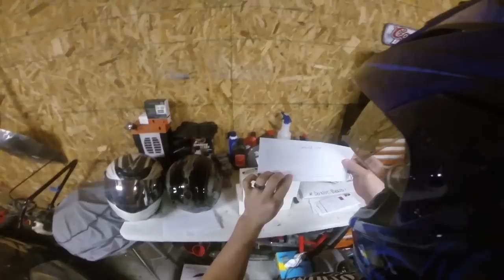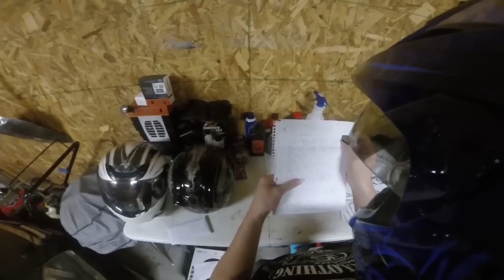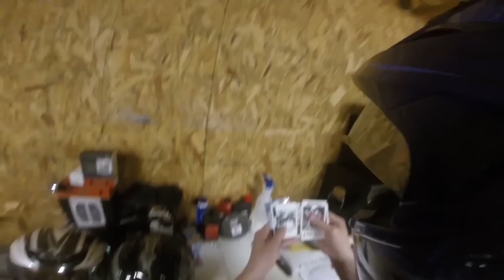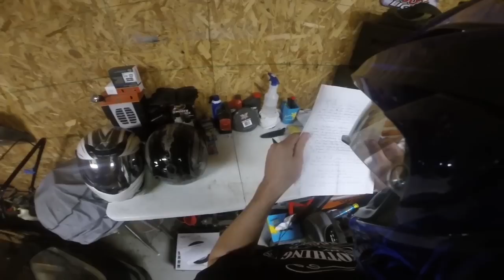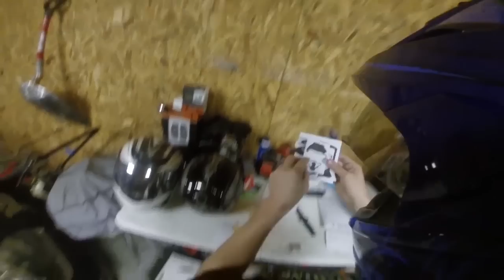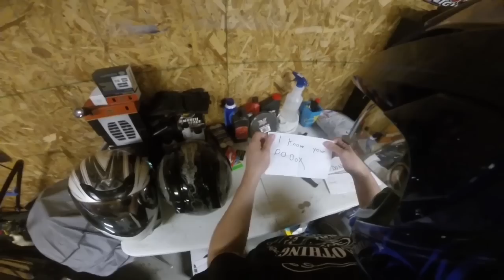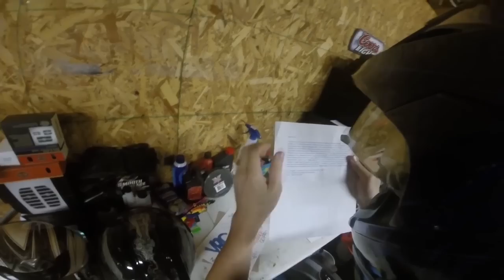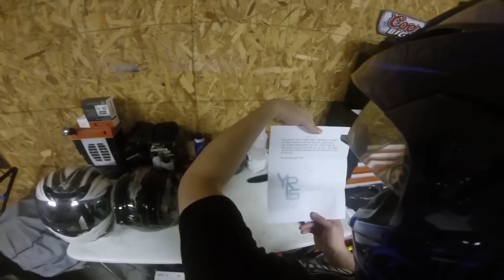Fan Mail Friday!! Ep.26: Happy HALLOWEENIE!!!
Happy Halloween enjoy the awesome video of awesome stuff I got!

Gear and Equipment:

Want to be featured in Fan Mail Friday? Send stuff to:
YummiR6
23471